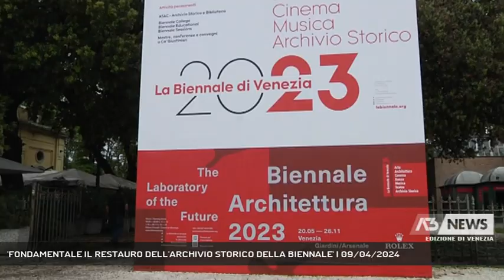'FONDAMENTALE IL RESTAURO DELL'ARCHIVIO STORICO DELLA BIENNALE' | 09/04/2024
A3 NEWS Venezia 09/04/2024 - VENEZIA - Il professor Amerigo Restucci è l'elemento di continuità nel nuovo consiglio d'amministrazione della Biennale di Venezia delinea quali saranno alcuni degli aspetti più significativi del nuovo corso presieduto da Pietrangelo Buttafuoco.   || Amerigo Restucci, delegato dal governatore Zaia, sarà l'elemento di continuità, insieme ovviamente al sindaco Brugnaro, vice presidente per statuto della Biennale di Venezia, tra il vecchio e il nuovo cda. Molti gli incarichi che il professore dovrà portare avanti per la città, tra i quali quello di Primo Procuratore vicario della Procuratoria di San Marco, dopo le dimissioni di Carlo Alberto Tesserin. - Intervistati PIETRANGELO BUTTAFUOCO (PRESIDENTE BIENNALE DI VENEZIA), AMERIGO RESTUCCI (RAPPR. REGIONE VENETO CDA BIENNALE DI VENEZIA) (Servizio di Lorenzo Mayer) - Segui Antenna Tre anche sul digitale terrestre! Visita il sito